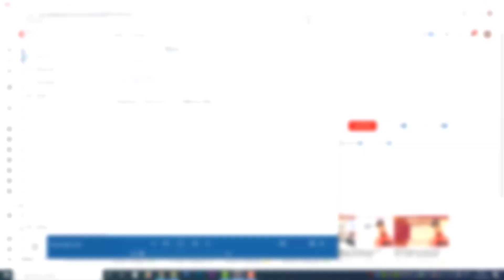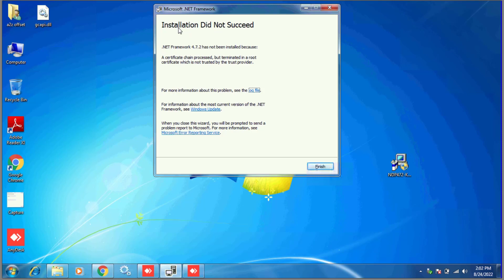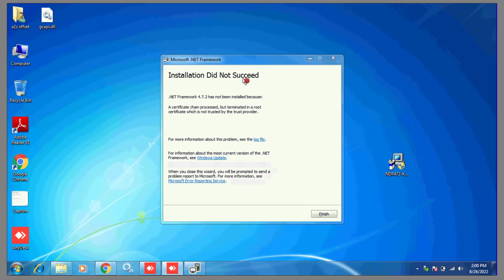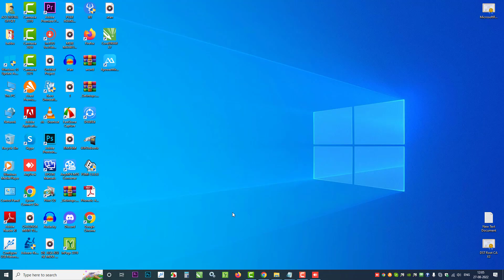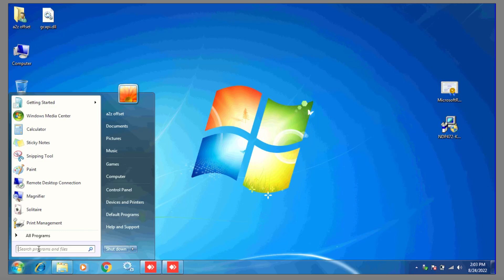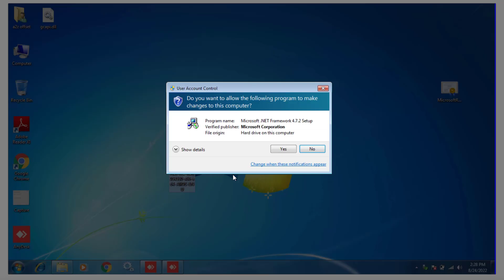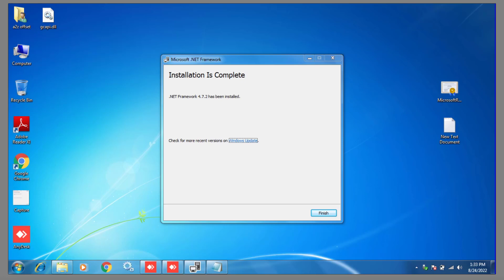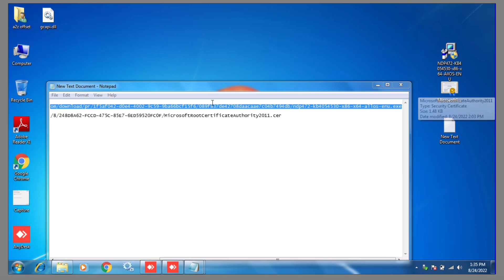a Certificate chain Processed but Terminated in a root Certificate | Installation did not Succeed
Erorr-a certificate chain processed, but terminated in a root certificate which is not trusted

ye video only for windows 7 ke system me jo erorr aa raha hai only unke liye hi hai. video begair skip kiye dekhenge tabhi aap apne problem ka solution kar payenge anyatha nahi.

                       INFORMATION

a certificate chain processed, but terminated in a root certificate which is not trusted
a certificate chain processed but
terminated net
terminated in a root certificate which
is not trusted
terminated
is not trusted windows 7
terminated in a root certificate fix
certificate chain processed but
is not trusted provider
is not trusted by
terminated in a root certificate
windows 7
terminated in root
a certifcate chain processed but
terminated sstp vpn

the timestamp signature and/or
certificate could not be verified or is malformed
certificate could not be verified or is
malformed
malformed windows 7
the timestamp signature or certificate
could not be verified or is malformed
dotnet framework
malformed 4.7.2
certificate could not be verified
the timestamp signature could not be
verified
certificate windows 7
certificate
net framework 4.8 the timestamp
signature and/or certificate
installation did not succeed net framework
installation did not succeed android
studio
installation did not succeed
installation did not succeed. the
application could not be installed
install_failed_user_restricted
installation did not succeed net
framework 4.8
android studio
framework 4.7.2
installation did not complete
successfully. see the ide log for
details - android studio
framework 4.5
shell_unresponsive

a certificate chain could not be built to a trusted root authority .net framework 4.8